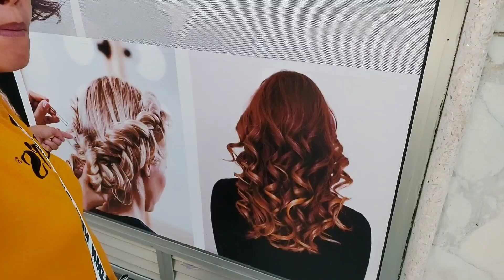Independence day october 1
roaming around at nicosia cyprus